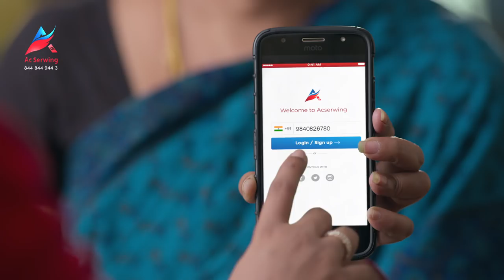Ad film AC SERWING APP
Proprietor: Naveen Kumar

Directed by: Praveen S Vijaay

Cinematography: David Jan
Starring: Alya Manasa (Vijay TV)

Art Director:
Kuzhithurai Ravees

Costume Designer: Dinesh

Associated: Shyamala Dev
Aashik

Editor: Harish Reddy

CG & Post: Ajax Media Tech

Manager: Murugaboopathy